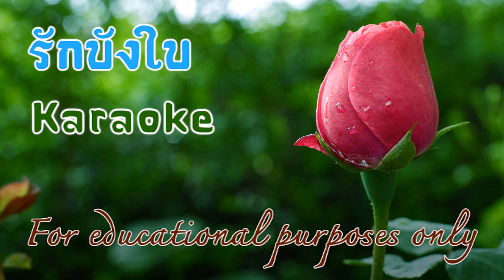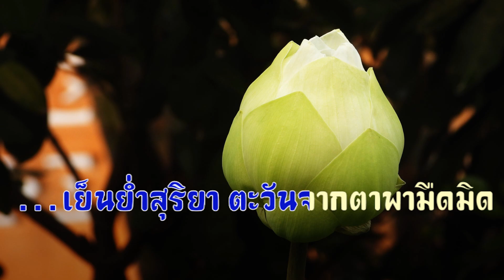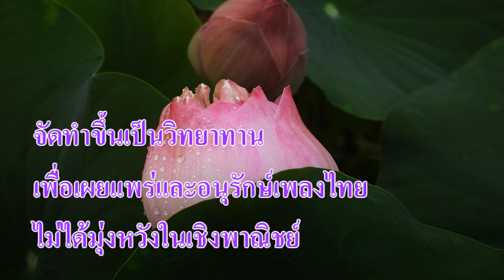รักบังใบ Karaoke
เพลงรักบังใบ Karaoke

ทำนอง : เอื้อ สุนทรสนาน (ดัดแปลงจากทำนองเพลงไทยเดิม บังใบ)
แต่งและขับร้องครั้งแรกโดยคุณรวงทอง ทองลั่นทม  พ.ศ.2499

เนื้อเพลง :
กามเทพหลอกลวง เสียบศรปักทรวงให้ห่วงหา
ให้รักแล้วไยมาริดรักราแรมไกล
รักของข้าดั่งบัวบังใบ บังมิให้ใครเห็น
คร่ำครวญหวนทุกเช้าเย็น ตรอมตรม

สุดหักสุดหายหัวใจมิวายระบม
สุดตรอม สุดตรมใจ ยิ่งคิดให้โหยหา
ต้องบังรักไว้ไม่กล้า บอกใคร
เย็นย่ำสุริยา ตะวันจากตาพามืดมิด

โอ้ช่างเหมือนดวงจิต มิดมืดยามรักไกล
น้ำตาตกตามตะวัน นึกแล้วหวั่น พรั่นใจ
อกเอ๋ยทำฉันใดเล่าเอย คู่ชื่นเคยเชยรักร้างเลย แรมรา
ยิ่งพาให้หนาวไฉน ปองรักอย่างบัวบังใบ
ต้องช้ำหัวใจ เรื่อยมา